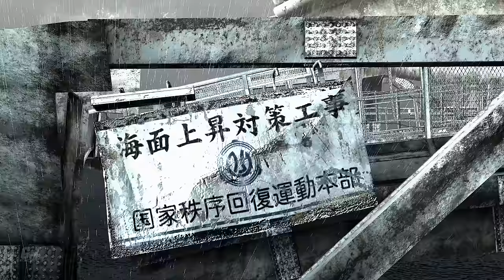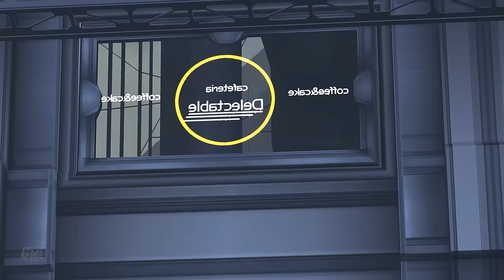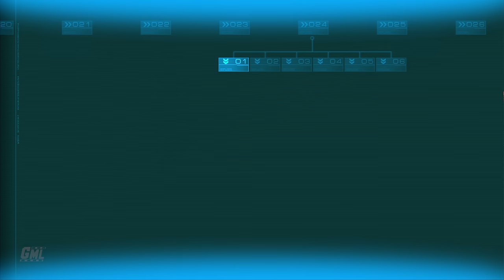BINARY DOMAIN fr - FILM JEU COMPLET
Montage film complet en français du jeu Binary Domain. Résumé entier de l'histoire avec cinématiques et gameplay FR. Mission principale jusqu'à la meilleure fin en VF. Vidéo de Binary Domain Film complet français sur PC en Ultra 4K 60fps.

Editeur : SEGA
Développeurs : Ryū ga Gotoku Studio, Devil's Details (PC)
Sortie France : 24/02/2012
Genre : TPS
Thèmes : Action, Science-fiction, Robots, Androides, Animation
Histoire : En 2080, Dan Marshall et son escouade sont envoyés pour ramener la communauté robotique sous contrôle alors qu'ils commencent à infiltrer la société et à en prendre les rênes silencieusement, laissant les humains redondants dans leur sillage.

►Supports : PC PS3 PS4 PS5 XBOX SERIES X|S ONE 360
►Captures : PC
►Gameplay : Mhyre
►Montage Film : Game Movie Land~Mhyre